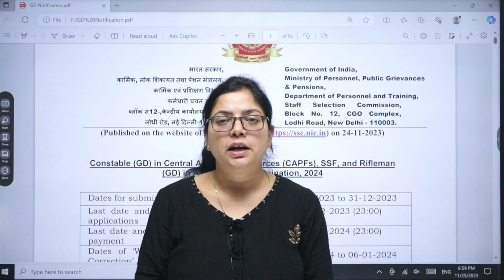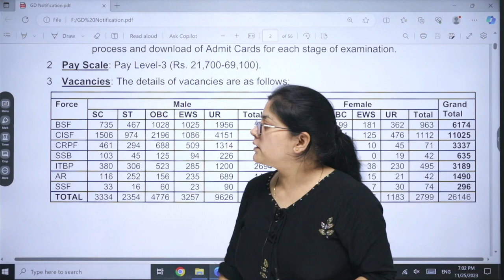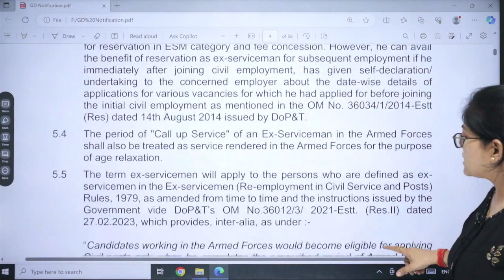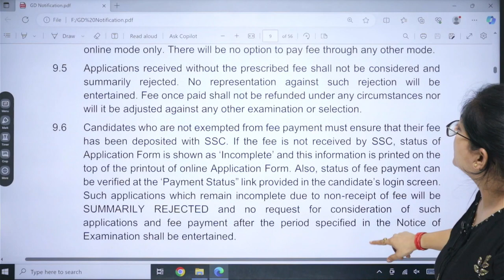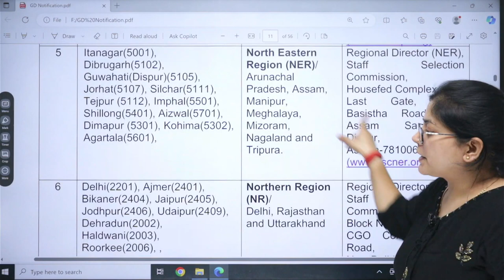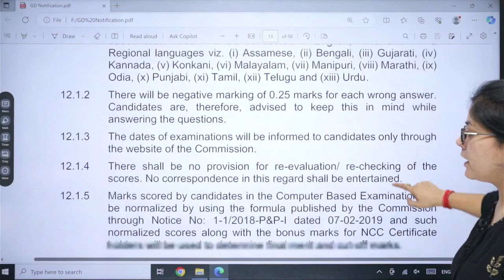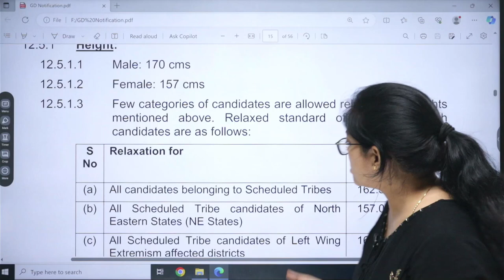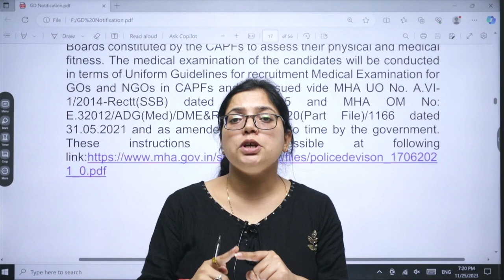SSC GD Notification 2023 Out| SSC GD NewVacancy2023-24 Syllabus, Salary, Job Profile Full Details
Coaching address - B-1, Basement Jaina House Commercial Complex Mukherjee Nagar, New Delhi - 110009